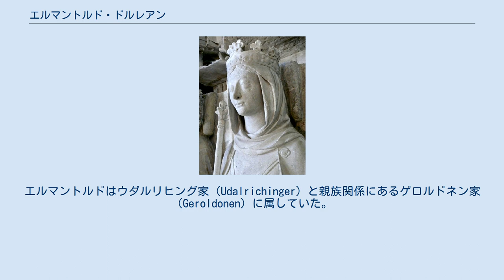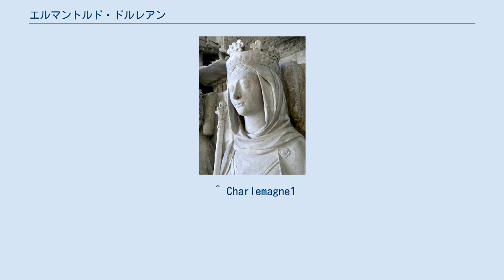エルマントルド・ドルレアン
シャルル2世_(西フランク王)
エルマントルド・ドルレアン（Ermentrude d'Orléans, 825/830年9月27日 - 869年10月6日）は、西フランク王シャルル2世（禿頭王）の最初の妃。
オルレアン伯ウードとその妻でパリ伯ルタール1世の娘であるアンジェルトルド・ド・フェザンサック（Engeltrude de Fézensac、ジラール・ド・ルシヨンの姉妹）の間の娘。
ピピン1世、カール・マルテル、そして最後のランゴバルド王デジデリウスの血を引く。
エルマントルドはウダルリヒング家（Udalrichinger）と親族関係にあるゲロルドネン家（Geroldonen）に属していた。
 842年12月13日または14日、キイジー（現在のフランス・ピカルディ地域圏エーヌ県）の王城においてシャルル禿頭王と結婚した。
866年、弟のギヨームが義兄シャルル王に対する反逆罪に問われて刑死した。
翌867年、エルマントルドは夫の許を去ってヴァランシエンヌ郊外のアスノン修道院に入った。
その2年後に亡くなり、サン＝ドニ大聖堂に埋葬された。
シャルル禿頭王は翌870年、リシルド・ド・プロヴァンスと再婚している。
 シャルル禿頭王との間に9人の子女をもうけた。
 ^ Charlemagne1